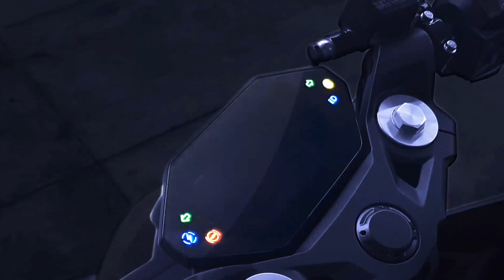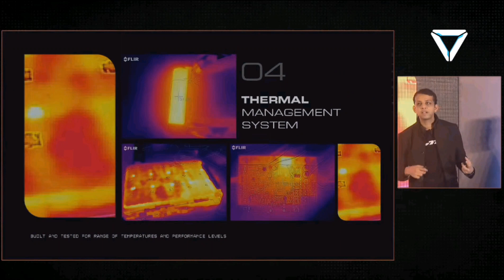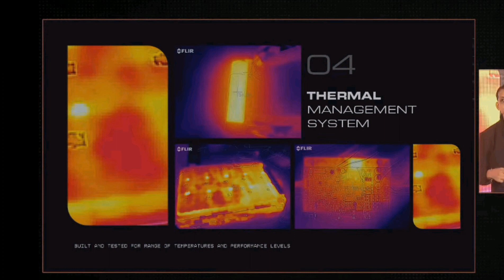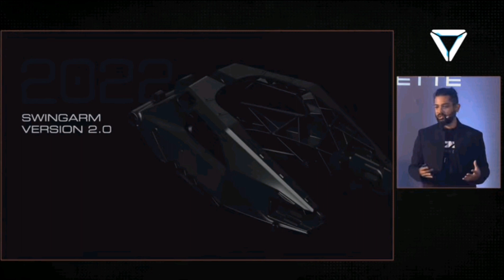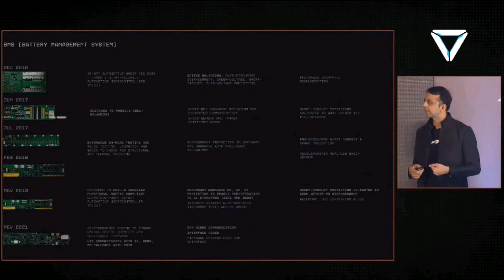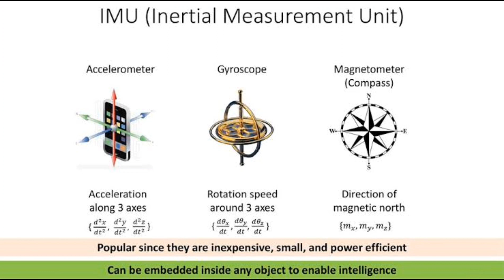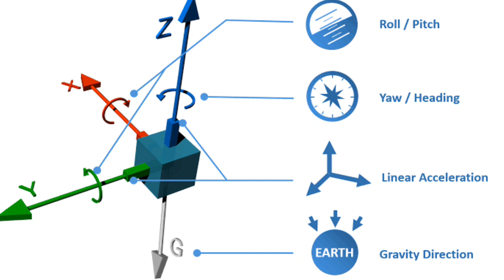Yeah Hui Na Baat 🔥 Ultraviolette F77 Gen 2 Tech Analysis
Ultraviolette F77 Production Model Revealed   🔥 Check out the video for more information ⚡⚡